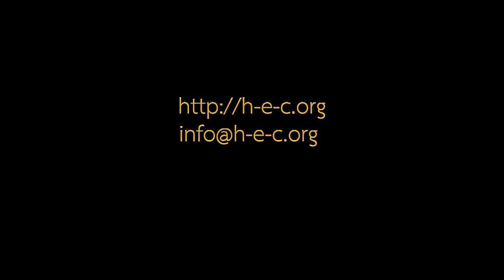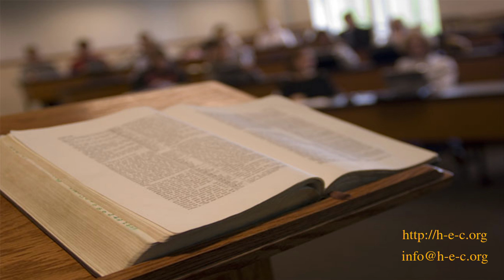H-E-C Biblijska Škola "Uvod u Bibliju" 09.11.2008. 36) Eskatologija deo 3: Nauka o zadnjim danima